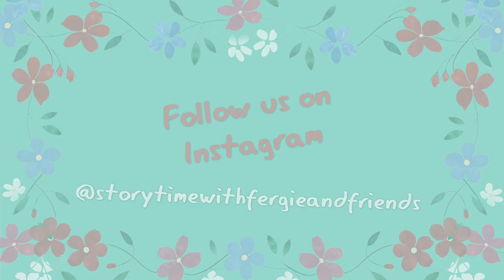Sarah Ferguson making Snow Globe Jars